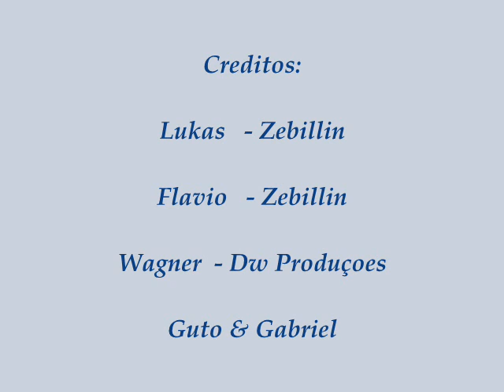Guto e Gabriel-Gravaçao do DVD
Esse Video e uma Previa do DVD de Guto & Gabriel, gravado no Centro de eventos da ABCZ no dia 06 de março de 2009. quer ver mas fotos do eventos Quer saber mas sobre os cantores acessem

Uma noite otima. um mega evento.

todo sucesso pra voces